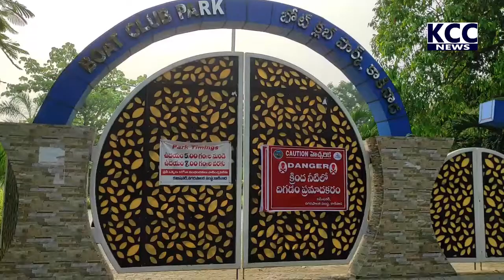BOAT CLUB COMMINISSIONER || 23-03-2022 KCC NEWS